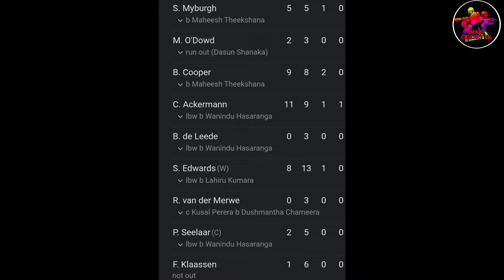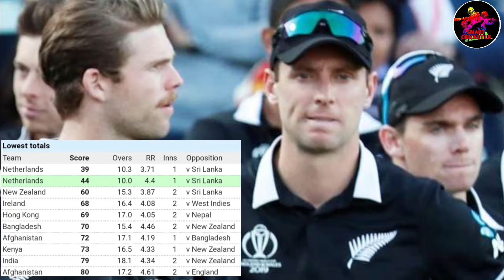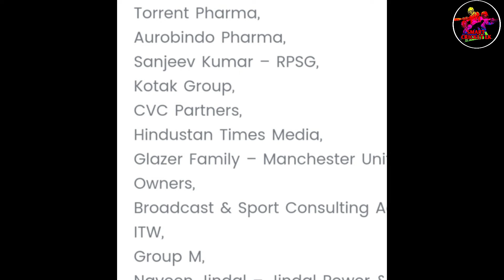SL vs NED Highlights|2 new Teams for IPL 2022|Opponents to meet Sri Lanka in the Super 12 round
☑️ LPL Player Draft 2021 Full Details | Many Senoir Players Have Been Dropped From The LPL | LPL 2021 All Teams Squads |

☑️ IPL 2021 RCB vs DC | Deccan Gladiators Retained Wanindu Hasaranga | 8 Sri Lankan Players will Play Abu Dhabi T10 League |

☑️ Sri Lanka vs Netharland Highlights | 2 new Teams for IPL 2022 | Opponents to meet Sri Lanka in the Super 12 round |